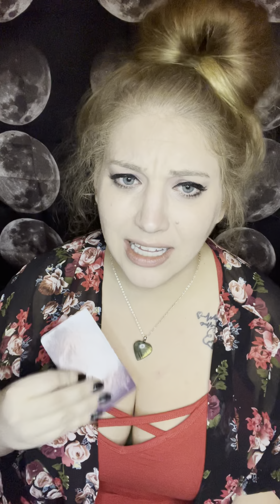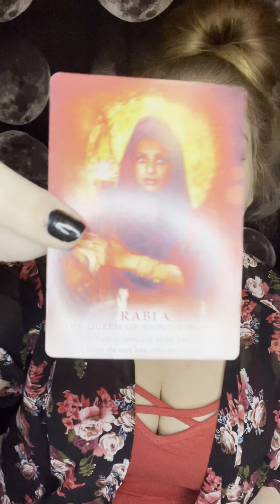Aries! Sept 27-Oct 3rd Tarot Reading: Give Yourself A Break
September 27th- October 3rd General Tarot Reading for Aries Sun Moon Rising Venus

You don’t have a tumblr? Cool, me either:
souledouttarot